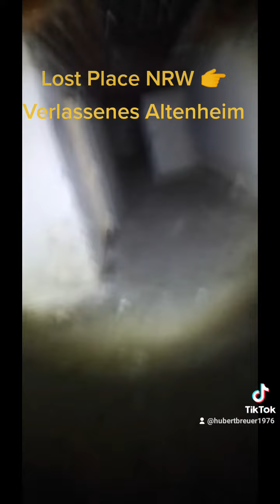Lost Place NRW 👉 Verlassenes Altenheim Keller